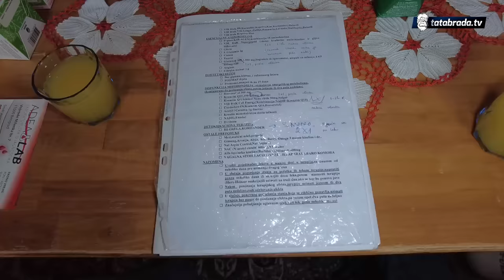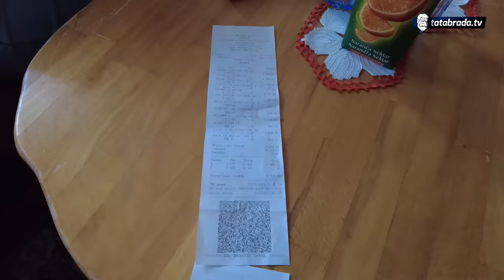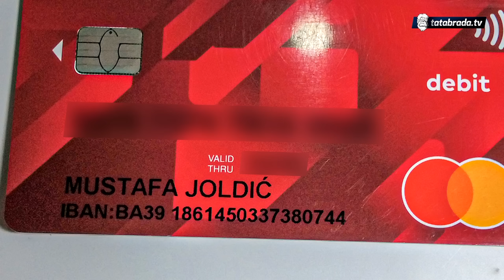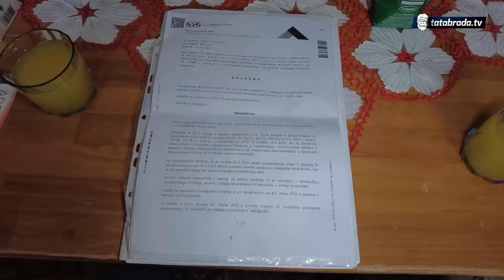Nakon ujeda krpelja, preko noći ostao INVALID!